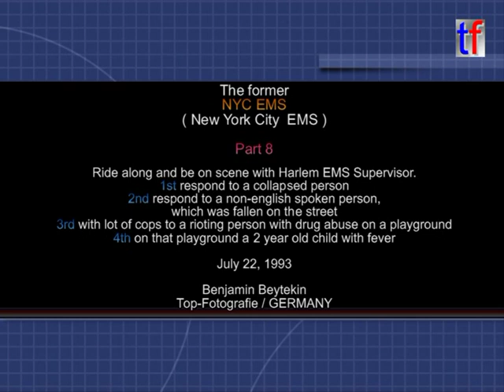NYC EMS - Part 8 - Ride along with EMS Supervisor Harlem, 1993.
I will show parts of my offical report about the former NYC EMS ( New York City Emergency Medical Service ), since 1996 part of FDNY. I'd done this report summer 1993.

Part 8 is a ride along and be on scene with Harlem EMS Supervisor to different 10-27:
collaped person, person on street, drug abuse with lot of cops there, young child with fever.